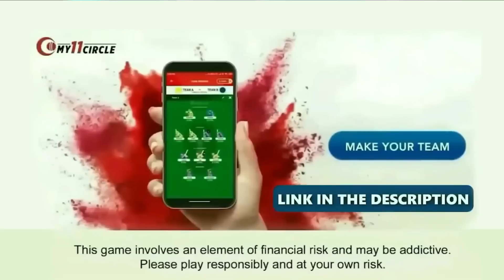Dhokha Round D Corner Review | R. Madhavan | Kaushali Kumar | Darshan | Aparshakti | RJ Raunak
My11Circle App Link :
Use my exclusive coupon: YT2022 to get additional 20% extra cash on first deposit